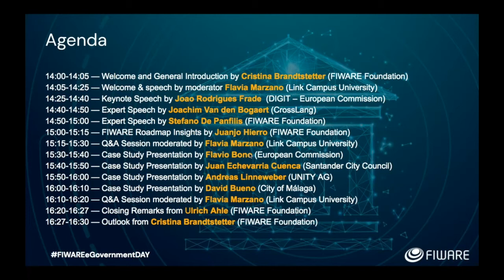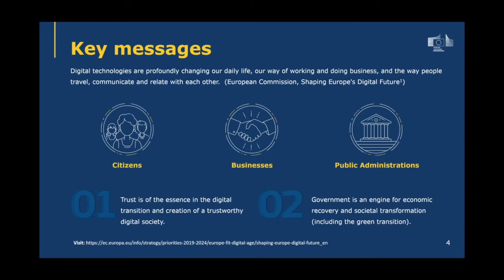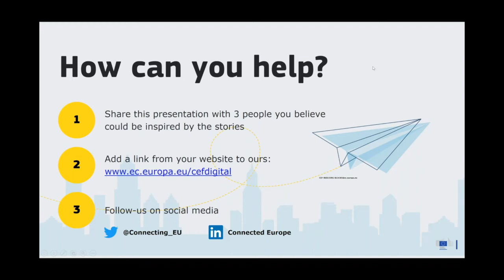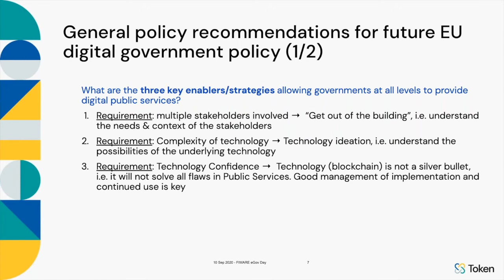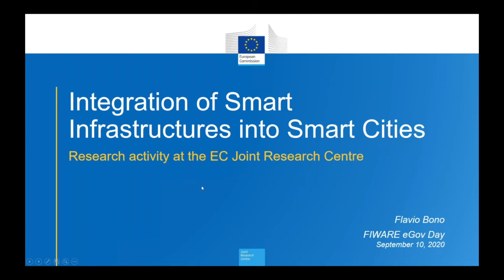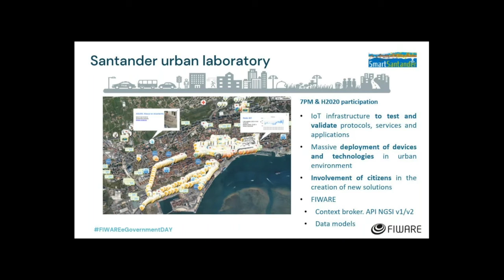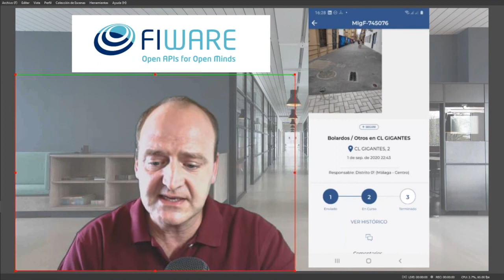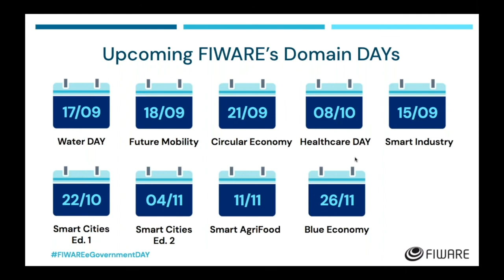FIWARE eGovernment DAY - From eGovernment to eGovernance: Open Platforms for Public Value Creation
More and more, eGovernance applications are becoming part of citizens' lives as they save costs and citizens’ time. The major elements are connectivity, information, skill set, budget. Given how tight public budgets often are, the return on investment is the major focus for governments when looking into digitizing their services. How can they go about that with costly software? The use of free and Open Source software could be the answer as it provides cost savings, security, scalability, reliability, interoperability, and globalization.

To showcase the ways in which the FIWARE Community members are working to foster this economic model, whilst also reducing the financial burden of public administrations and increasing citizens’ engagement within the process, this free virtual experience brings together private and public businesses, and developers operating at different fields to discuss how Open Source technology can make a difference.